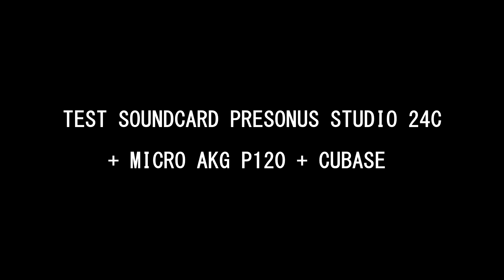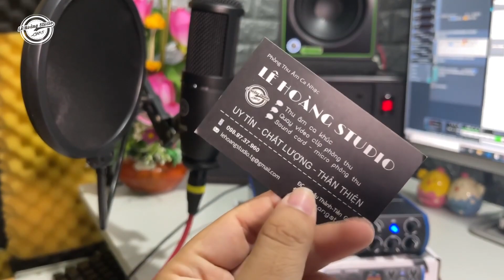LHS | Test Combo PreSonus 24C + Micro AKG P120 | Đau Bởi Vì Ai Cover | Lê Hoàng Studio 0989737960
Chuyên cung cấp các sản phẩm soundcard, mixer, micro thu âm, hát live; tai nghe kiểm âm; loa kiểm âm và các thiết bị thu âm, ghi hình khác.

✅ Địa chỉ: Ấp Tân Thạnh, Xã Tân Lý Đông, Huyện Châu Thành, Tỉnh Tiền Giang

(Gần cầu vượt số 10, Cao tốc Trung Lương - Tp Hồ Chì Minh)

✅ Điện Thoại: 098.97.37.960 (Zalo 24/24)

1. Tư vấn nhiệt tình, gửi hàng và kiểm tra kỹ lưỡng trước khi gửi đi

2. Gửi video hướng dẫn lắp đặt và phần mềm miễn phí với khách hàng ở xa.

3. Bảo hành 1 năm 1 đổi 1 với những sản phẩm do lỗi nhà sản xuất.

Xin hân hạnh phục vụ quý anh chị em cô bác gần xa!!! ❤️